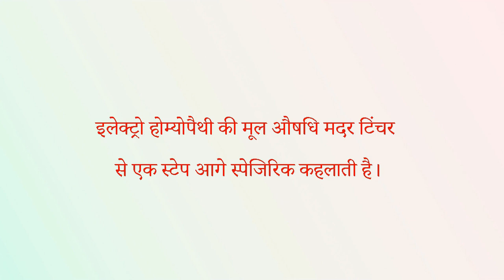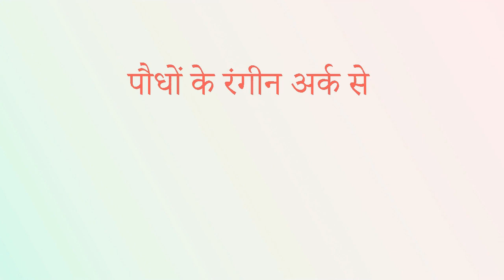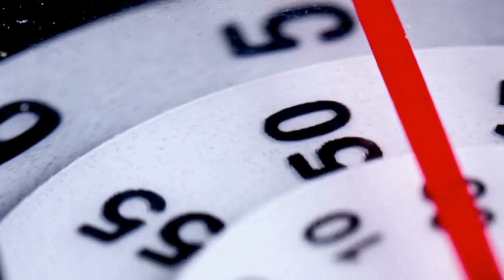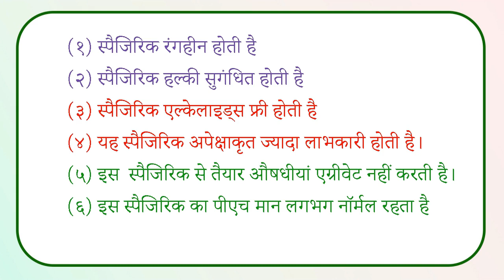इलेक्ट्रो होम्योपैथी की मूल औषधि क्या है स्पेजिरिक या डायलूशन / BasicMedicine of Electro Homeopathy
आज की वीडियो के माध्यम इलेक्ट्रो होम्योपैथी की मूल औषधि क्या है स्पेजिरिक या डायलूशन / BasicMedicine of Electro Homeopathy के बारे में चर्चा की गई है।
आशा करता हूँ कि यह वीडियो आप सभी इलेक्ट्रो होमियोपैथी चिकित्सकों के लिये उपयोगी सिद्ध होगी।

घण्टी भी दबा दें ताकि सूचना तुरंत आये आपके फोन पर यह बिल्कुल फ्री है।